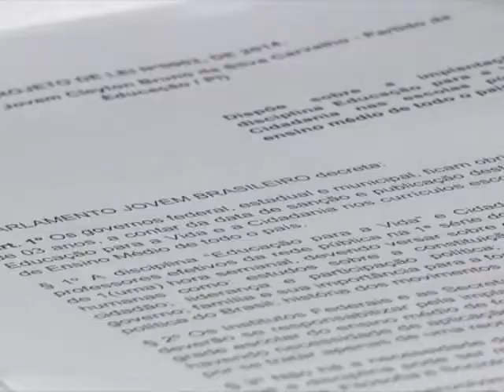Cleyton Carvalho será um dos representantes piauienses no Parlamento Jovem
Estudante de uma unidade escolar na Vila da Paz, Cleyton Silva teve seu projeto de lei selecionado pela edição 2014 do Parlamento Jovem, da Câmara dos Deputados. Veja na reportagem de Thiago Moares e Ribamar Borges, sonoras com o aluno e o diretor Rubens Portela.